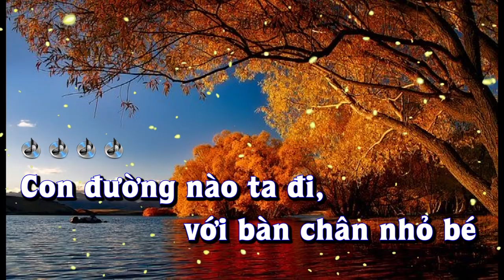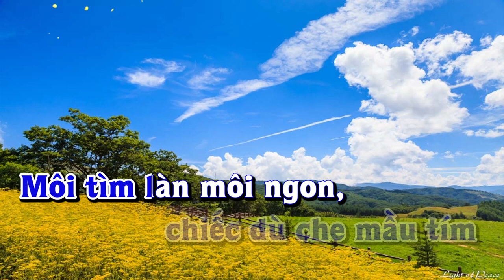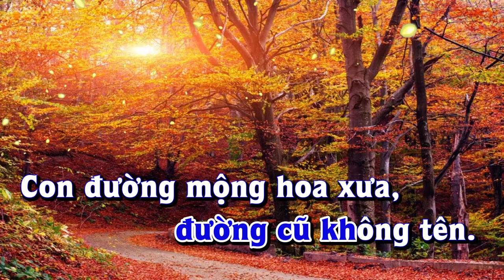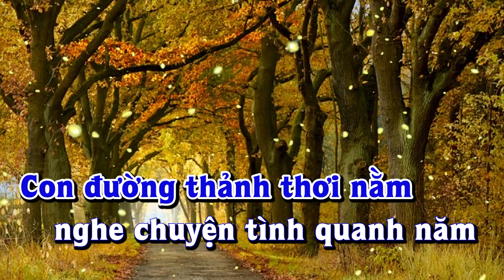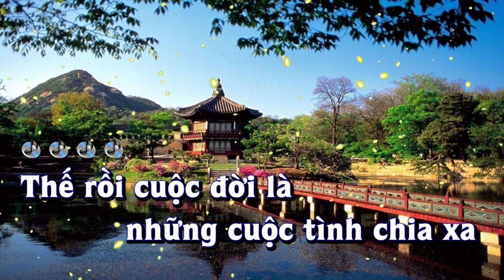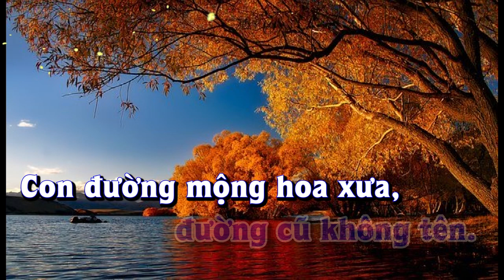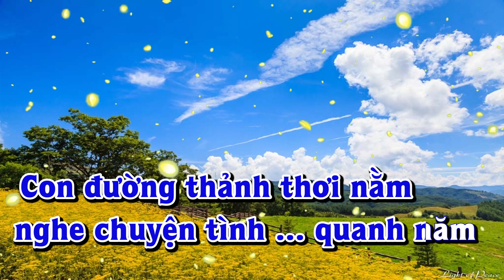Karaoke - CON ĐƯỜNG TÌNH TA ĐI Tone Nam | Lê Lâm Music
Lê Lâm Music KaraokeCONĐƯỜNGTÌNHTAĐIToneNam
KaraokeNhạcSốngCONĐƯỜNGTÌNHTAĐIToneNam